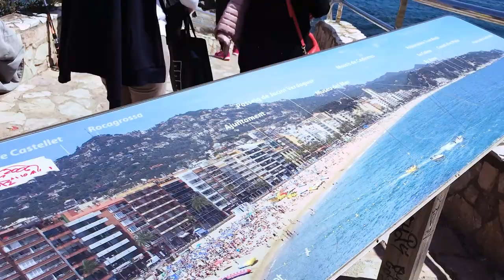VLOG 6.4 Montserrat & Lloret de Mar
Special thanks to the translator : Jessica K.Irawan @irawanjessica